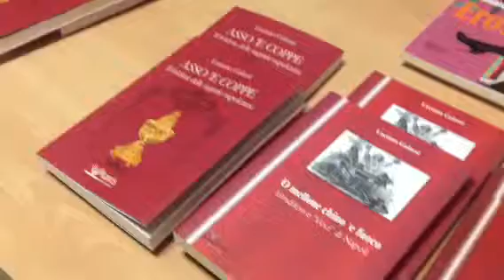LUCIANO GALASSI ALL'UNITRE DI PIANO